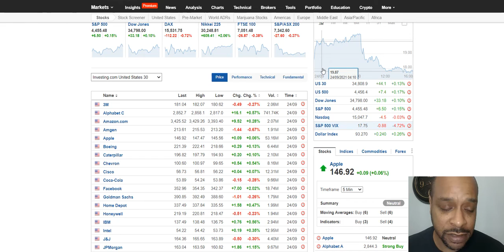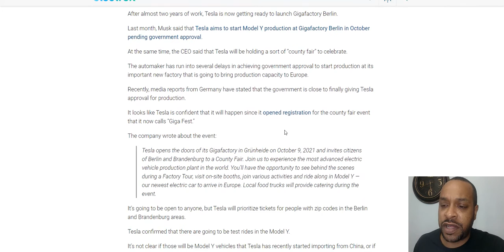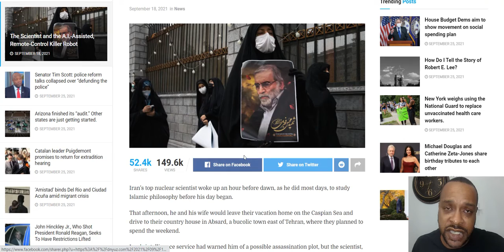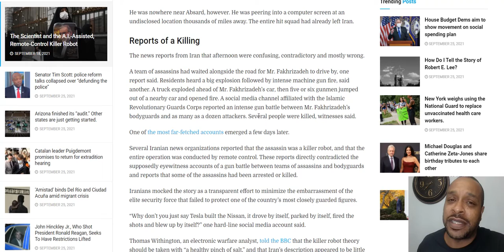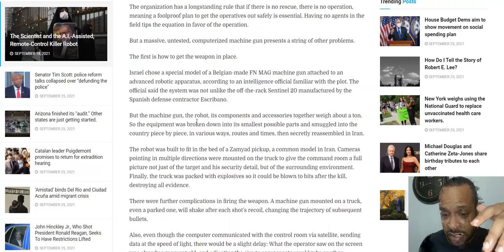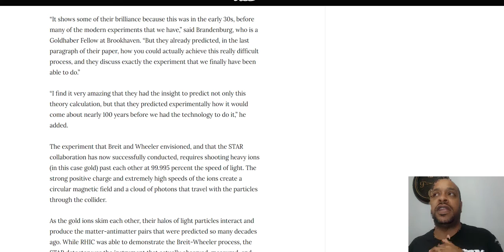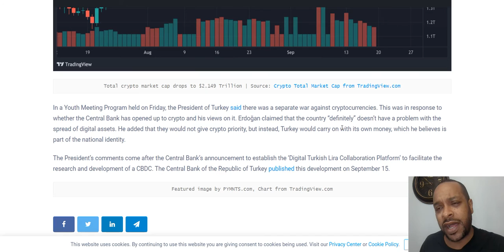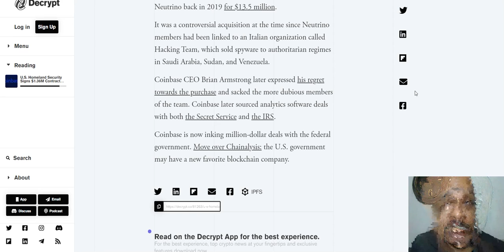Tesla's Gigafest, Homeland Security And Coinbase, Scientist And The Killer AI, Turkey's Crypto War